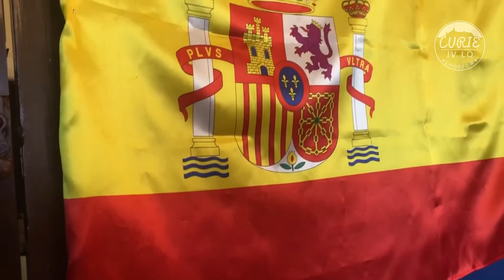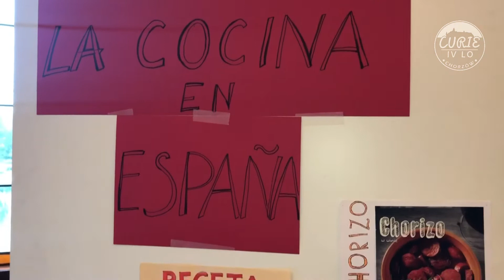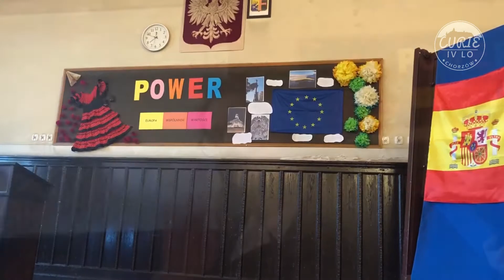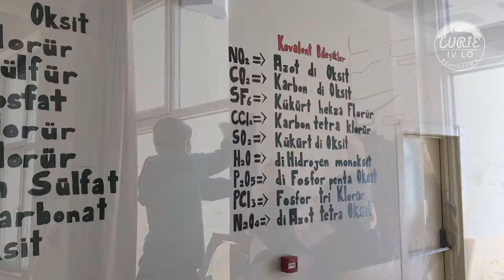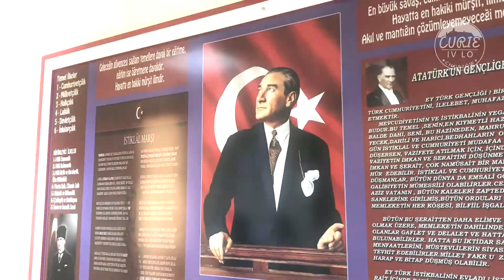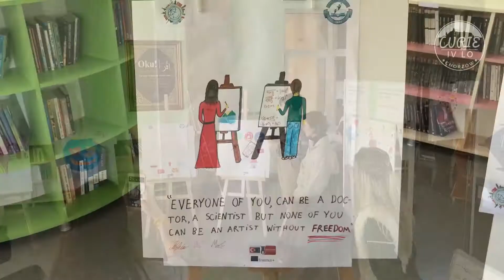CURIErek Sezon 3 #8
Halo, halo! Żyjecie? Jesteście zdrowi?
Ekipa CURIErka dzielnie walczy i jak wiele instytucji przerzuciła się na pracę zdalną. ;)

Przed Wami nowy, "zdalny" odcinek! :D
 A w nim info o tym:
- jak to było z tym PO WER-em i wyjazdem do Hiszpanii :D
- co curiejazda robiła w Austrii ;)
- co u Naszych przyjaciół z Turcji :)

Zapraszamy gorąco do obejrzenia!
PS. Bądźcie zdrowi i uważajcie na siebie!